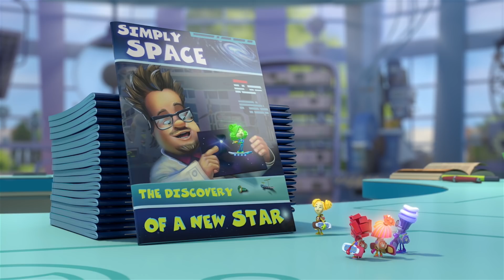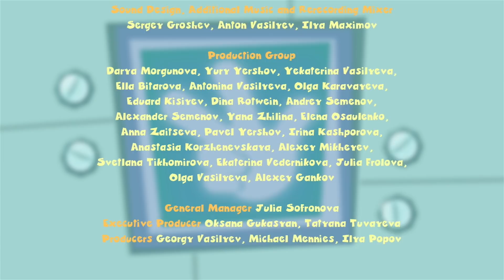In A Maze | The Fixies | Cartoons for Children